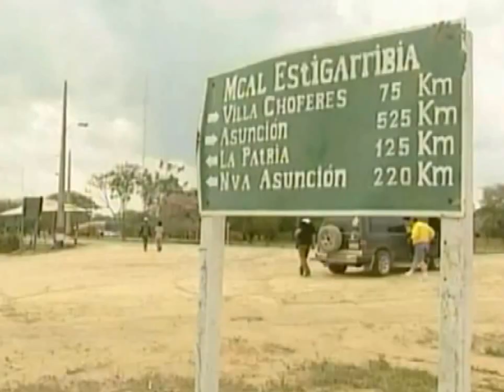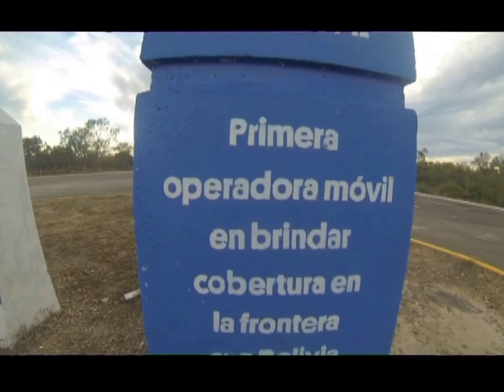Previa 9na y 10ma Fecha Karting y Recorrido TCR 2013 - 4/4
@CocheAlaVista por @Telefuturo4 Miércoles 23:00 hs. Nacional de Rally, Super Prime, Karting, WRC, Dakar, y todo lo que necesitas saber para tener de que hablar.